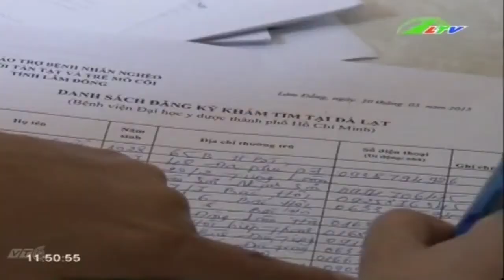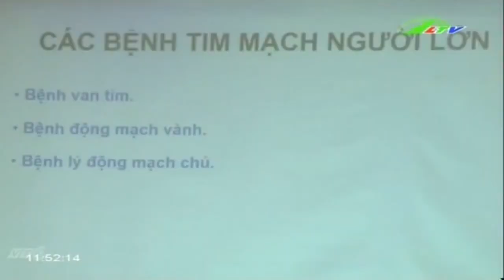Điều trị bệnh tim miễn phí cho trẻ em nghèo | Xã Hội Lâm Đồng TV